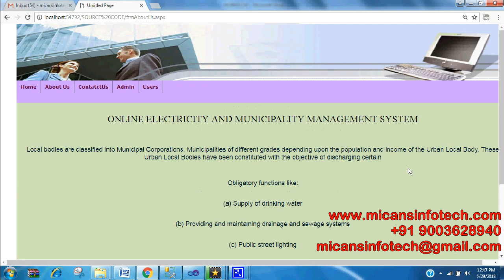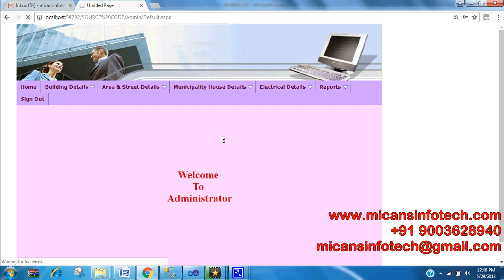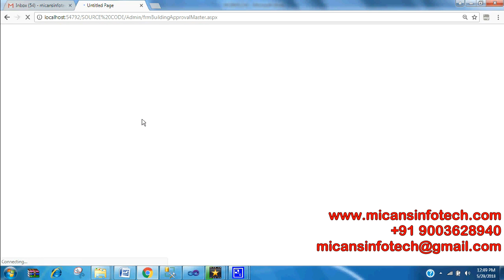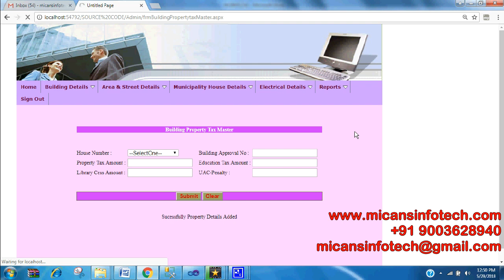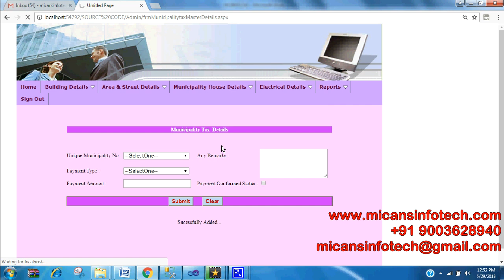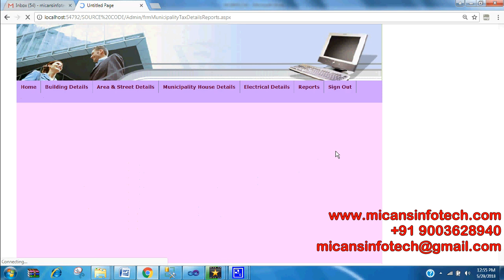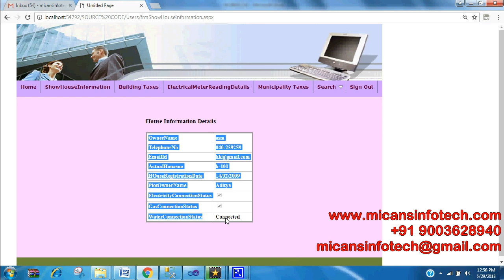ONLINE ELECTRICITY AND MUNICIPALITY MANAGEMENT SYSTEM